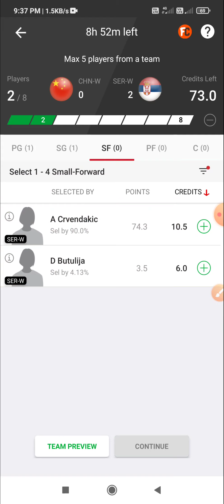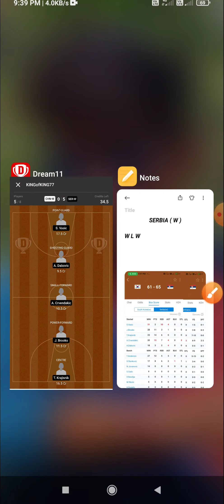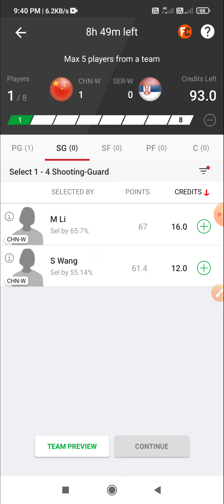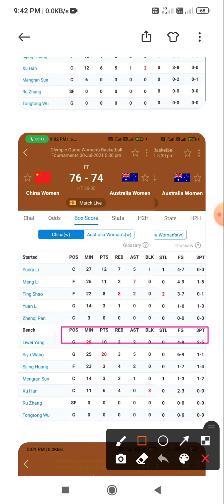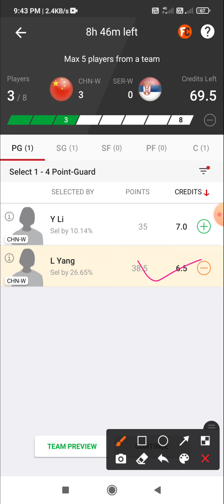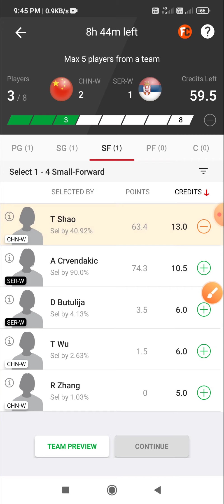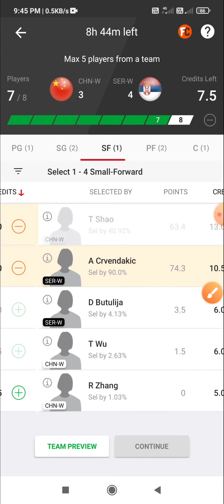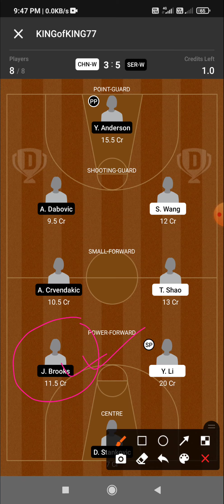CHN VS SER | CHN-W VS SER-W DREAM11 TEAM | CHN W VS SER W DREAM11 PREDICTION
👉 VISION11 LINK

👉 11CHALLENGERS LINK

👉MyFab11